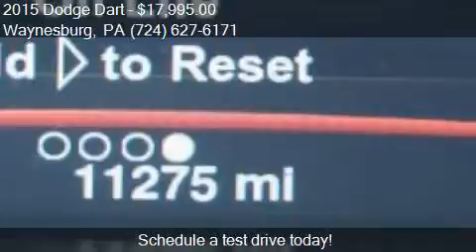2015 Dodge Dart GT 4dr Sedan for sale in Waynesburg, PA 1537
This 2015 Dodge Dart GT 4dr Sedan is for sale in Waynesburg, PA 15370 at Bortz Chevrolet Subaru.

Engine: 2.4L I4
Transmission: Manual 6-Speed
Color: Black
Mileage: 11275
Contact Bortz Chevrolet Subaru 249 E Roy Furman Hwy Waynesburg, PA 15370 to test drive this 2015 Dodge Dart GT 4dr Sedan today.